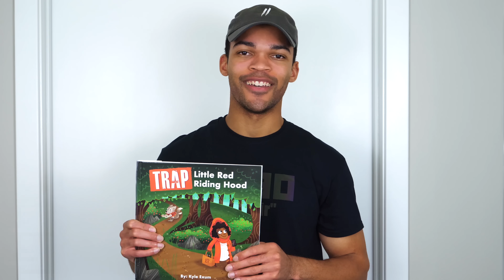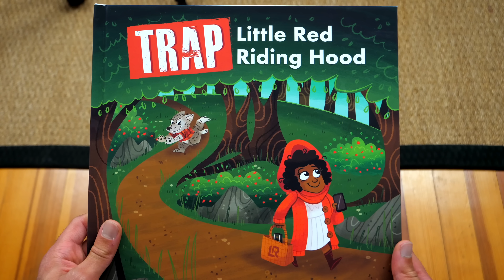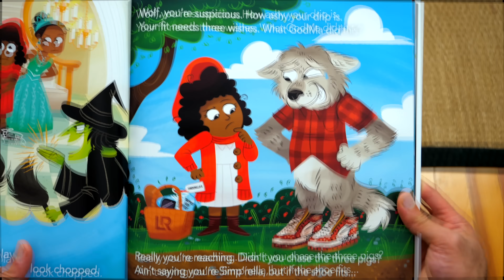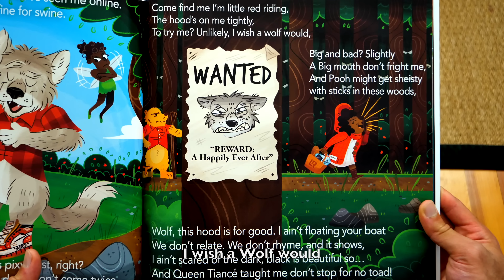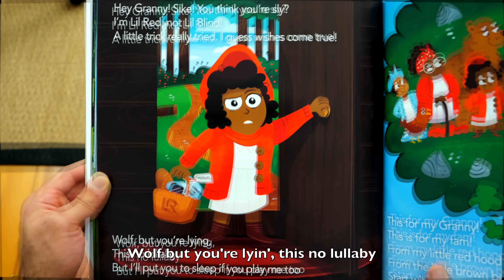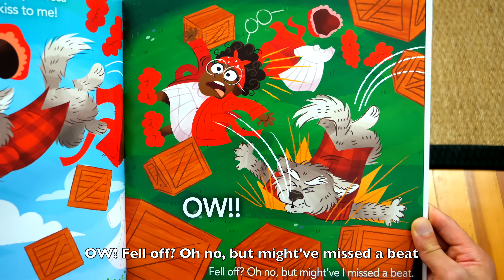Trap Little Red Riding Hood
300K Likes & my Next Trap Nursery Rhyme Drops!
50K Comments & I'll Respond to The First 50K!